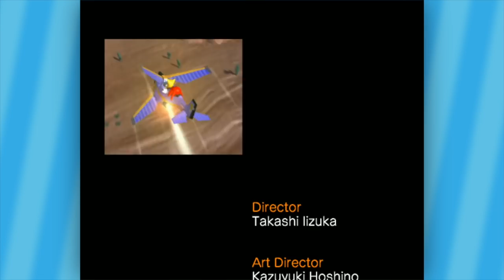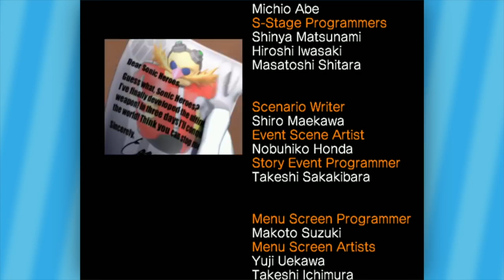Sonic Heroes: The End - FINALE - Friends Without Benefits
The real Sonic Heroes were the friends they made along the way.

Alejandro Vazquez, Alex Blanchet, Alexander Weiss, Amphabulos, Anastasia Hotback, Anderson Kier, Austin Carrothers, Azizi,Benjamin Pierson, BetaMasterQ, Brian Gonzales, BrickyBuff, Calvin Snipes, Camden Walls, CarsThatDrive, ChloDetta, Chris Rhoades, Christian Meek, Cody Lape, CoolDakota, Cory Lommel, Dade "Daltheer" Baum, Daniel Castillo, Dogegod, Eel Boy, Evan Balthazar, Filthymammal, Giroh, Greed6397, Gustav H, Hanan Lisha, Hypertails7773, Ibuki Mioda, Icy Newbs, Jack Kelton, Jacob Douglas, Jacob Slater, James Hart, Jared Schweitzer, Jay McManus, Jeff Chapman, Jenna Downs, Josh Hebert, Joshua C. Hudson, Joshue Alvarez, Justin Lenz, Khalid Binkhunein, Kriskon, Kyle LaFroth, LadyChanterelle, Lavince, Leo Roy, Matthew Ankerholz, Matthew Berrigan, Matthew Greenslade, Michael Earnshaw, MrMasonDude, Nathan Sacamay, Nelson Coop, Nicholas Tavio, Nikolai Story, Noah Anderson, Omer Astrahan, Paige Oliveira, Pandora Barzahd, Parker Scott, Reggie Fairy, SHARK, Saisoku, Sasquatch, Seanzilla, Silas Baumann, Spencer Upton, Stephen Swingle, Striker, TheFinalMask, Thomas B, ThugMasterFlash, TooruStargazer, Trenton Pickett, Tyler Dembinsky, Tyler Krell, Ventra!, Waddle, Watson, Xaymar, evanisok, and manney800.